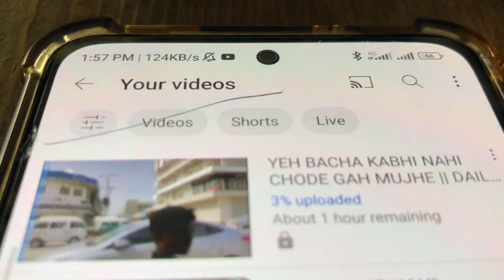KUCH KAROGEY TABHI SIKOGEY NAHI KAROGEY NAHI SIKOGEY || DAILY VLOGS